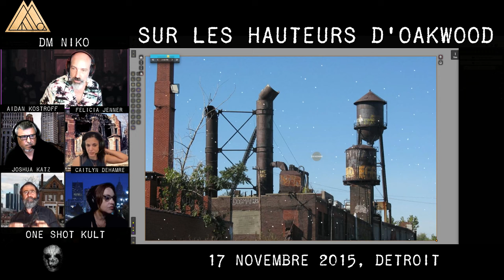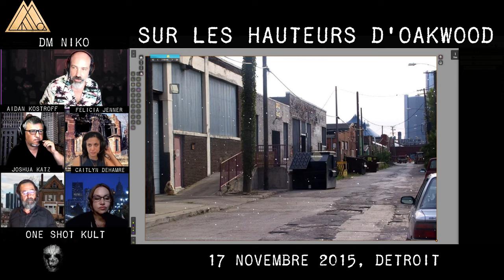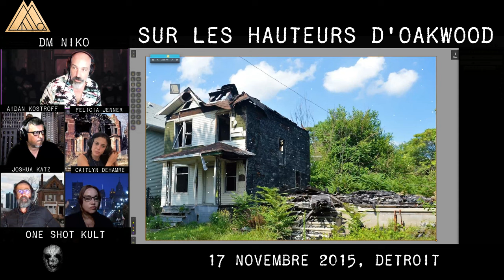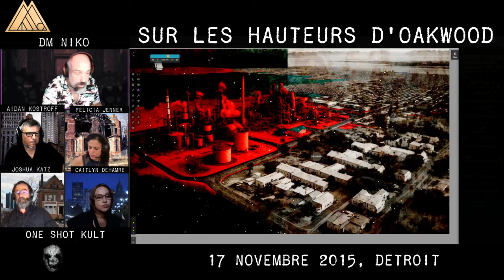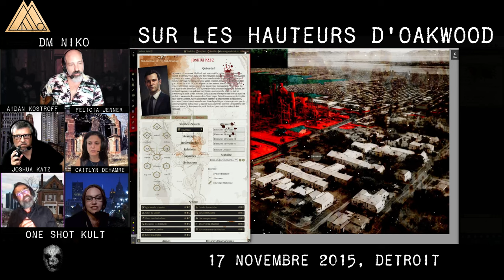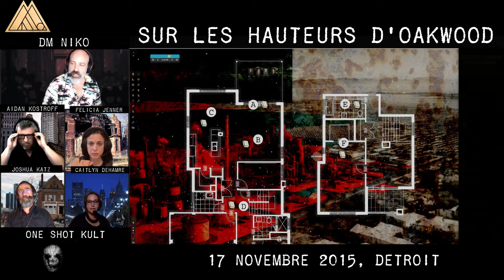Sur les hauteurs d'Oakwood - Episode 1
Sur les hauteurs d'Oakwood est un scénario de la gamme Kult divinité perdue. Il se trouve notamment dans le recueil  Taroticum et autres récits de l'éditeur Arkhane Asylum.

La musique du teaser est un extrait de "land of strangers" de Desiderii Marginis.

Cet actual play en 3 épisodes est interprété par la plus grande partie de mon équipe des masques de Nyarlathotep, à savoir :

Sarah Kaminsky
Céline Cardot
Eric Los
Benoit Munoz

Pour cette partie réalisé sous Foundry VTT, j'ai utilisé le module gracieusement préparé et mis à disposition par Yank.